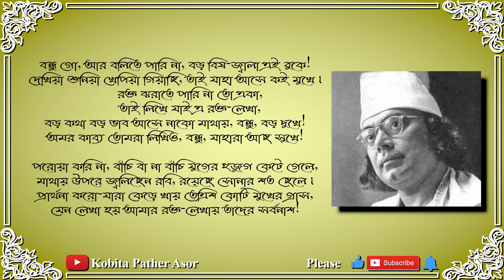আমার কৈফিয়ৎ || Amar Koifiyot || Kazi Najrul Islam || Kobita Pather Asor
Bengali Poem Recitation presented by Kobita Pather Asor

We do not hold any rights to the original literature. This video is for informational and entertainment purposes only and not projected to any kind of commercial use. All rights are reserved to the original owners. We will take necessary steps to respect the claims.

If you like this video please press the like button.
Thanks a lot from Kobita Pather Asor.